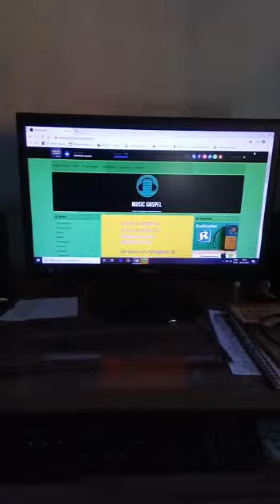Cantora Iracema Cardoso Cantora da Semana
Vídeo de Geuel Rabelo - a cantora Iracema Cardoso foi a sorteada para ser a cantora da semana Music Gospel de 9 a 13 de 2020.